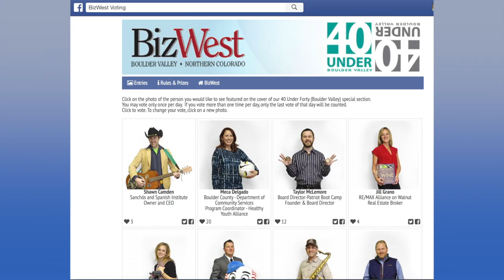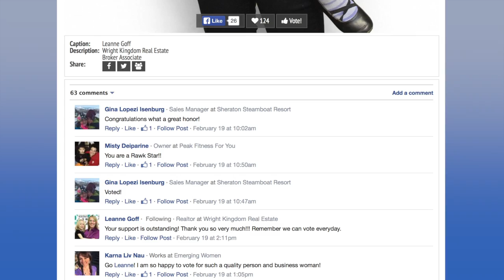40 Under 40 BizWest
It is an incredible honor to be able to say that I'm officially one of the 40 under 40 for Boulder's Business Journal, BizWest! Now I need your help to be placed on the cover of their magazine!